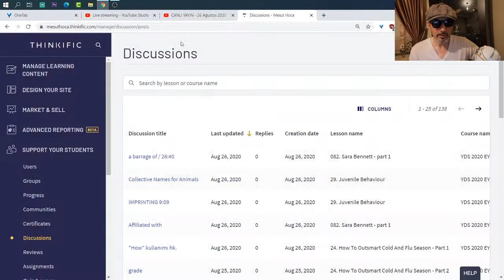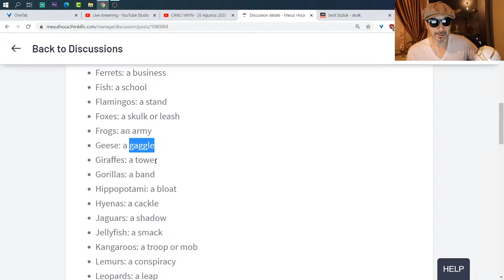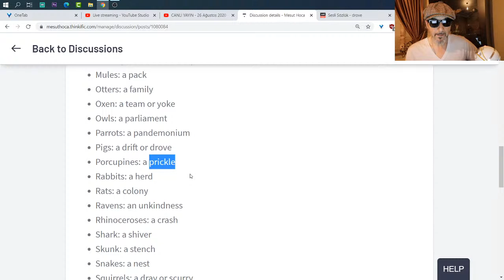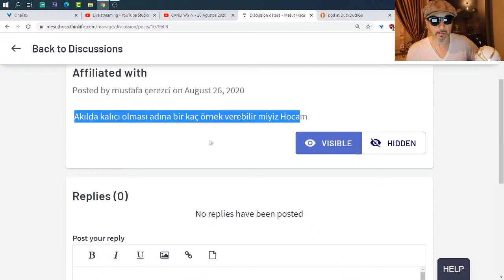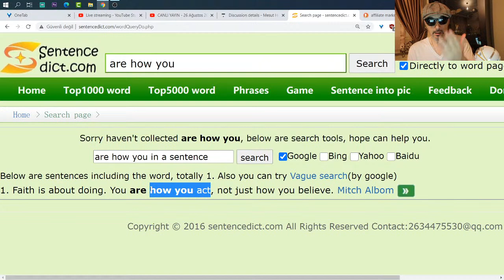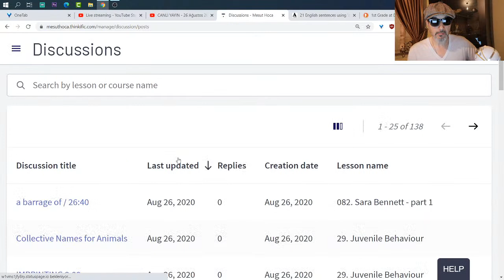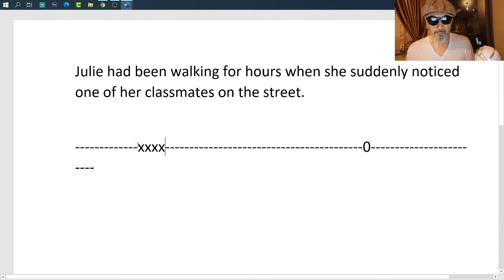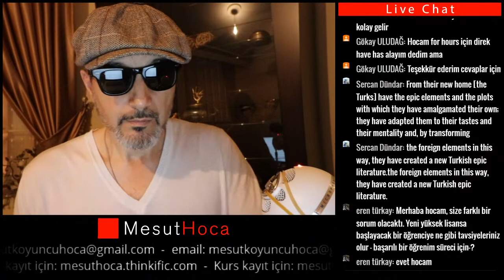CANLI YAYIN - 26 Ağustos 2020